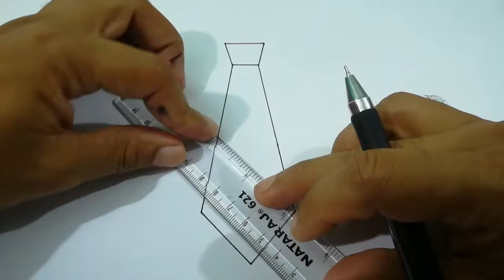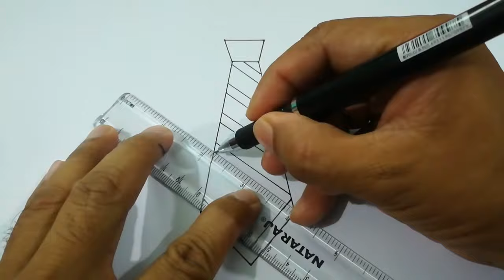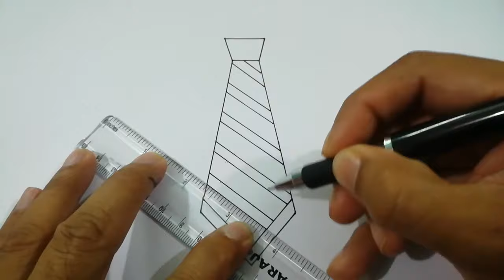Drawing Tie Step by Step l How to Draw Tie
Draw a neck tie step by step for beginners. Drawing a neck tie is easy. Drawing is a technique or procedure of making an image. The procedure requires at least two different media. Suppose paper and pen or paper and pencil. Paper is the ground or surface and pen or pencil is used to make lines. Lines are the primary considerations of drawing. Some lines can make an image. Drawing is popular among all ages of people. In every country currency notes are the combinations of some drawings by one or more artists. We can't escape drawing in our day to day life. The shirts we wear have some drawings. The books we read have some drawings. So we see drawings everywhere. It is a part of our life. Since the pre-historic times human being is familiar with drawings. Cave drawings are the examples. At that time drawing was very simple. In modern civilization drawing is becoming more complex. Medical students draw the parts of human bodies. Engineering students generally draw a design of modern or ultramodern building.

Various materials are used in drawing. Pen, pencil, pastel, water color, crayons etc are generally used for drawing. Some people draw with computer. Drawing materials are available everywhere. Drawing requires time and mindset. There are various types and techniques of drawing. Digital platforms are becoming popular in drawing. Now in every country universities have drawing institutes and disciplines. Drawing is important in many ways. It increases one's creativity. It makes brain sharper to understand the world. It improves one's imaginative power. To some people drawing is a hobby. So people start beautiful drawing from the childhood. It is heavenly gifted. Drawings can give people recreation. Actually drawing is easy. Some step by step actions can help making an image. This channel tries to show how to draw something easy. If you practice you will be able to draw something.